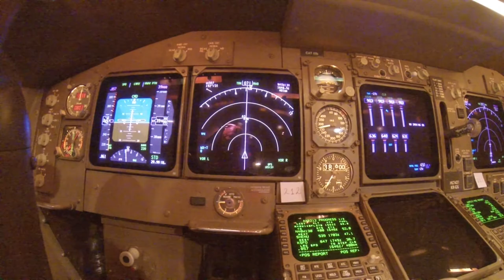Between heaven and earth, Capt Marian Rybczyński B-747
B-747 Asiana Airlines, lądowanie w Los Angeles i San Francisco
w wykonaniu Kapitana Mariana Rybczyńskiego.